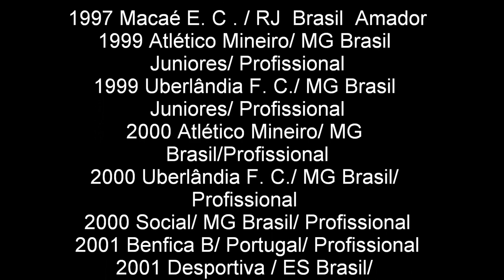Estevão Toniato (China) Zagueiro - Parte 01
PERFIL

Nome: Estevão Alvarenga Toniato
Data de Nascimento: 06/04/1979
Posição: Zagueiro
Perna: Direita
Altura: 1.90 m
Peso: 88Kg
Principais Características Técnicas: Marcação, Desarme e Excelente Cabeceador
Principais Características Físicas: Resistência, Força, Velocidade, Impulsão.

CLUBES

1998
Atlético Mineiro/ MG
Brazil
Juniors/ Professional

1999
Atlético Mineiro/ MG
Brazil
Juniors/ Professional

1999
Uberlândia F. C./ MG
Brazil
Juniors/ Professional

2000
Atlético Mineiro/ MG
Brazil
Professional

2000
Brazil
Professional

2000
Social / MG
Brazil
Professional

2001
Benfica B
Portugal
Professional

2001
Desportiva / ES
Brazil
Professional

2001
Entrerriense / RJ
Brazil
Professional

2002 / 2003
Rio Branco / ES
Brazil
Professional

2004
Recife / PE
Brazil
Professional

2004
Rio Branco / ES
Brazil
Professional

2005
Império / PR
Brazil
Professional

2005
Estrela / ES
Brazil
Professional

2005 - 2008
Stade Tunisien
Tunísia
Professional

2009
Shaanxi Chanba
China
Professional